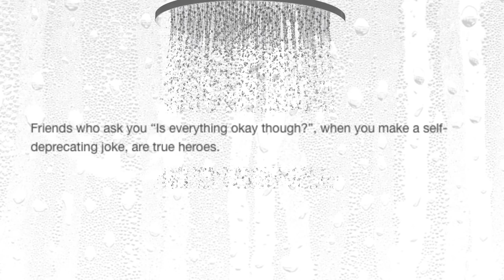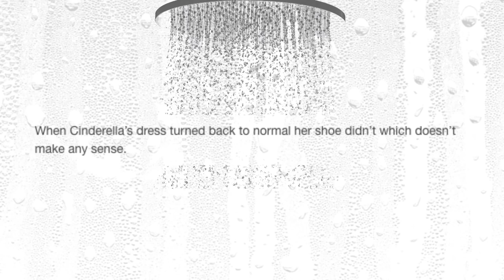More Shower Thoughts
Another day, another mind scrambling shower